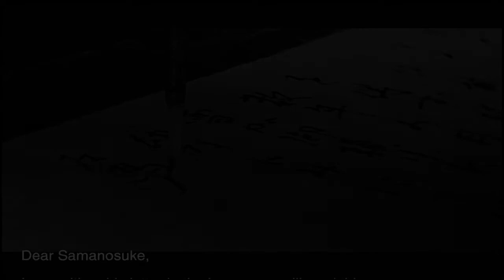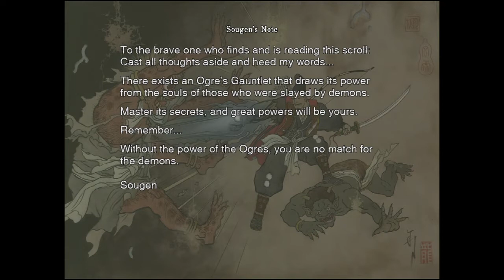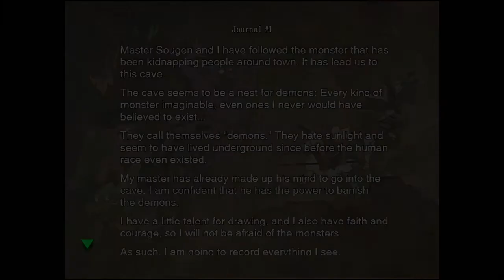Onimusha: Warlords normal sword only part 1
This is my first ever let's play so i hope it's not too bad and that my ps4 isn't too annoying